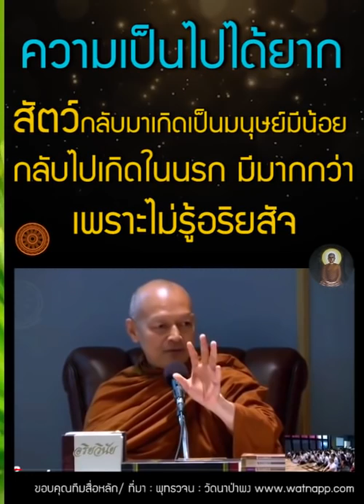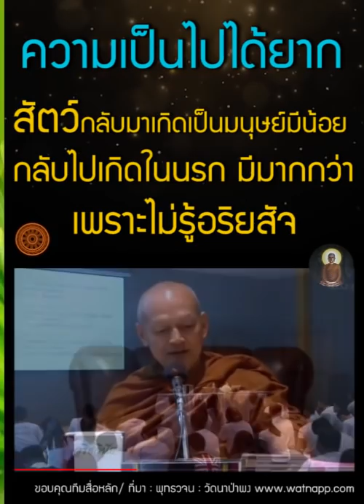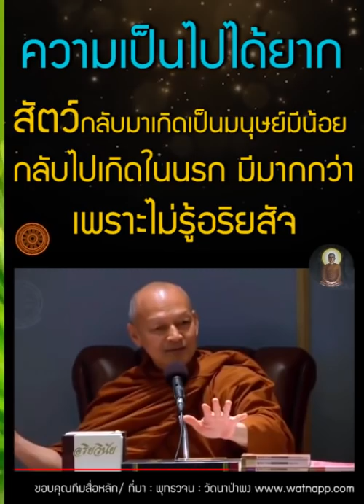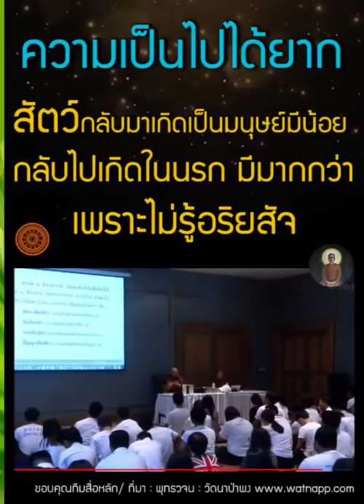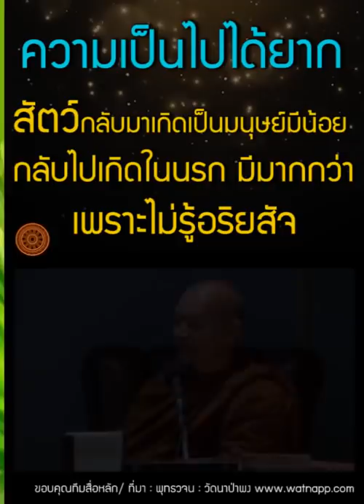เกิดเป็นมนุษย์ โชคดีแค่ไหน? ความเป็นไปได้ยาก | พุทธวจน ทางนิพพาน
พุทธวจน โชคดีที่ได้เกิดมาเป็นคน เกิดเป็นมนุษย์ โชคดีแค่ไหน? ความเป็นไปได้ยาก ภิกษุทั้งหลาย ! เธอทั้งหลายจะสำคัญความข้อนี้ว่าอย่างไร : ฝุ่นนิดหนึ่งที่เราช้อนขึ้นด้วยปลายเล็บนี้ กับมหาปฐพีนั้น ข้างไหนจะมากกว่ากัน ?

     ข้าแต่พระองค์ผู้เจริญ !  มหาปฐพีนั่นแหละเป็นดินที่มากกว่า ฝุ่นนิดหนึ่งเท่าที่ทรงช้อนขึ้นด้วยปลายพระนขานี้ เป็นของมีประมาณน้อย ฝุ่นนั้น เมื่อนำเข้าไปเทียบกับมหาปฐพี ย่อมไม่ถึงซึ่งการคำนวณได้ เปรียบเทียบได้ ไม่เข้าถึงแม้ซึ่งส่วนเสี้ยว.

     ภิกษุทั้งหลาย !  อุปมานี้ฉันใด อุปไมยก็ฉันนั้น สัตว์ที่จุติจากนรกไปแล้ว จะกลับไปเกิดในหมู่มนุษย์ มีน้อย โดยที่แท้ สัตว์ที่จุติจากนรกไปแล้ว กลับไปเกิดในนรก กำเนิดเดรัจฉาน เปรตวิสัย มีมากกว่าโดยแท้.

     ข้อนั้นเพราะเหตุไรเล่า ?

     ภิกษุทั้งหลาย !  ข้อนั้นเพราะความที่สัตว์เหล่านั้นไม่เห็นอริยสัจทั้งสี่.
     อริยสัจสี่ อย่างไรเล่า ? สี่อย่างคือ : อริยสัจคือทุกข์  อริยสัจคือเหตุให้เกิดขึ้นแห่งทุกข์  อริยสัจคือความดับไม่เหลือแห่งทุกข์อริยสัจคือทางดำเนินให้ถึงความดับไม่เหลือแห่งทุกข์.

     ภิกษุทั้งหลาย !  เพราะเหตุนั้น ในเรื่องนี้ เธอพึงประกอบโยคกรรมอันเป็นเครื่องกระทำให้รู้ว่า : ทุกข์ เป็นอย่างนี้ เหตุเกิดขึ้นแห่งทุกข์ เป็นอย่างนี้ ความดับไม่เหลือแห่งทุกข์ เป็นอย่างนี้

ทางดำเนินให้ถึงความดับไม่เหลือแห่งทุกข์ เป็นอย่างนี้ ดังนี้.
     ภิกษุทั้งหลาย !  เธอทั้งหลายจะสำคัญความข้อนี้ว่าอย่างไร : ฝุ่นนิดหนึ่งที่เราช้อนขึ้นด้วยปลายเล็บนี้ กับมหาปฐพีนั้น ข้างไหนจะมากกว่ากัน ?

     ภิกษุทั้งหลาย !  อุปมานี้ฉันใด อุปไมยก็ฉันนั้น : สัตว์ที่จุติจากนรกไปแล้ว จะกลับไปเกิดในหมู่เทวดา มีน้อย โดยที่แท้ สัตว์ที่จุติจากนรกไปแล้ว กลับไปเกิดในนรก กำเนิดเดรัจฉาน เปรตวิสัย มีมากกว่าโดยแท้.

-- พุทธวจน-หมวดธรรม เล่มที่ ๑๑  พุทธวจน ภพภูมิ  หน้าที่ ๑๐๑-๑๐๓
-- พระไตรปิฎก ฉบับหลวง (ภาษาไทย) เล่มที่ ๑๙  สุตตันตปิฎก สังยุตตนิกาย มหาวารวรรค   หน้าที่ ๔๖๘  ข้อที่ ๑๗๙๓ - ๑๘๐๐

สัตว์กลับมาเกิดเป็นมนุษย์มีน้อย เพราะไม่รู้อริยสัจ
     ภิกษุทั้งหลาย เธอทั้งหลายจะสำคัญความข้อนี้ว่าอย่างไร ฝุ่นนิดหนึ่งที่เราช้อนขึ้นด้วยปลายเล็บนี้ กับมหาปฐพีนี้ ข้างไหนจะมากกว่ากัน.

     ข้าแต่พระองค์ผู้เจริญ มหาปฐพีนั่นแหละเป็นดินที่มากกว่า ฝุ่นนิดหนึ่งเท่าที่ทรงช้อนขึ้นด้วยปลายพระนขานี้ เป็นของมีประมาณน้อย ฝุ่นนั้นเมื่อนำเข้าไปเทียบกับมหาปฐพี ย่อมไม่ถึงซึ่งการคำนวณได้ เปรียบเทียบได้ ไม่เข้าถึงแม้ซึ่งส่วนเสี้ยว.

     ภิกษุทั้งหลาย ฉันใดก็ฉันนั้น สัตว์ (สตฺตา) ที่กลับมาเกิดสู่หมู่มนุษย์มีน้อย สัตว์ที่กลับมาเกิดเป็นอย่างอื่นจากหมู่มนุษย์ มีมากกว่าโดยแท้ ข้อนั้นเพราะเหตุอะไรเล่า ภิกษุทั้งหลาย เพราะความที่สัตว์เหล่านั้นไม่เห็นอริยสัจทั้งสี่.

     อริยสัจทั้งสี่ อะไรบ้าง คือ อริยสัจคือทุกข์ อริยสัจคือเหตุให้เกิดทุกข์ อริยสัจคือความดับไม่เหลือของทุกข์ อริยสัจคือทางดำเนินให้ถึงความดับไม่เหลือของทุกข์.

-- พุทธวจน-หมวดธรรม เล่มที่ ๑๙  พุทธวจน สัตว์  หน้าที่ ๑๑๐-๑๑๒
-- พระไตรปิฎก ฉบับหลวง (ภาษาไทย) เล่มที่ ๑๙  สุตตันตปิฎก สังยุตตนิกาย มหาวารวรรค   หน้าที่ ๔๕๗  ข้อที่ ๑๗๕๗